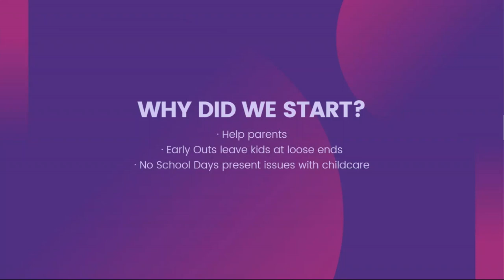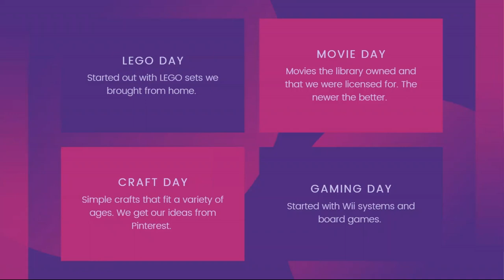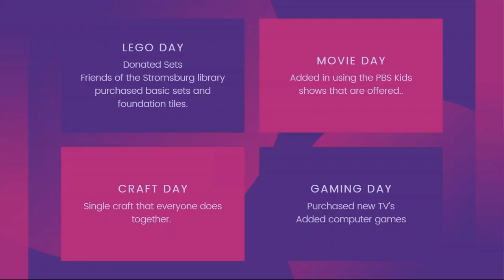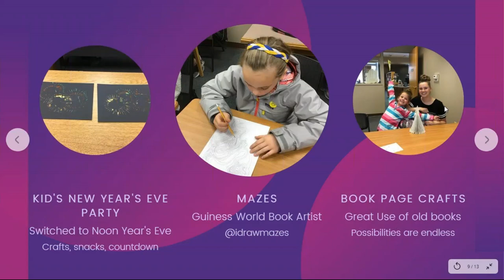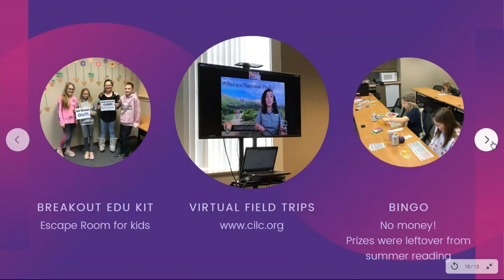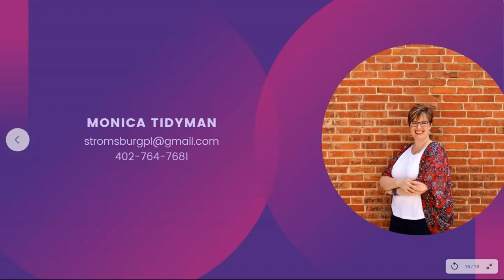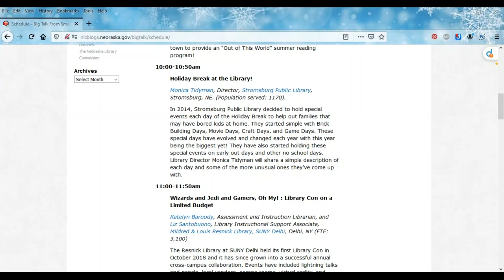Big Talk From Small Libraries 2020: Holiday Break at the Library!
Monica Tidyman, Director, Stromsburg Public Library, Stromsburg, NE. (Population served: 1170).